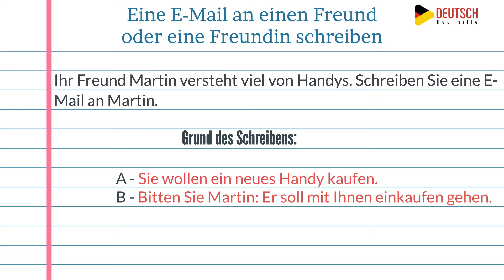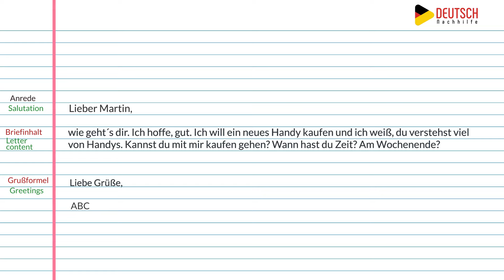Brief A1 | E-Mail an einen Freund oder eine Freundin schreiben | Goethe-Zertifikat A1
Hallo liebe Freunde und Freundinnen, heute schreiben wir "E-Mail an einen Freund oder eine Freundin schreiben" für die Prüfung A1.